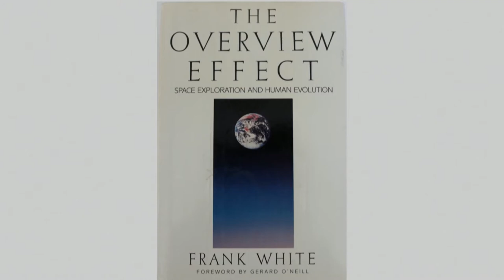Can space exploration bring out the best in us? | Loretta Hidalgo Whitesides | TEDxManhattanBeach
Loretta Hidalgo Whitesides wants to use the brilliance and power behind space exploration to build more than just spaceships.  She wants to  build a better future for humanity. In her inspiring talk, Loretta Hidalgo Whitesides shares a program she has created for Virgin Galactic space engineers called, "The New Right Stuff," an introspective character course that challenges participants to hold themselves to a higher bar. Loretta believes this kind of training can make us better human beings in space and on earth.

Loretta is passionate about space. She and her husband George are the co-creators of Yuri’s Night — The World Space Party celebrated April 12th every year, all over the planet. They are also “Founder Astronauts” with tickets for a sub-orbital spaceflight on Virgin Galactic’s SpaceShipTwo Unity. Loretta has also spent over five hours floating weightless (30 seconds at a time) in a 727 aircraft as a Flight Director for Zero-G Corporation.

Trained as an astrobiologist at Stanford and Caltech, Loretta has been to the Canadian Arctic to study plant life in extreme environments and to the hydrothermal vents at the bottom of the ocean alongside “Titanic” director, James Cameron, to film the 3D IMAX documentary, “Aliens of the Deep.”

She is currently a Jedi Trainer and working on a book called “The New Right Stuff” which uses space as an inspirational backdrop and powerful reminder of what we are capable of as a species. This talk was given at a TEDx event using the TED conference format but independently organized by a local community.